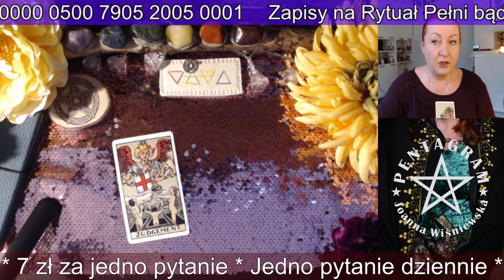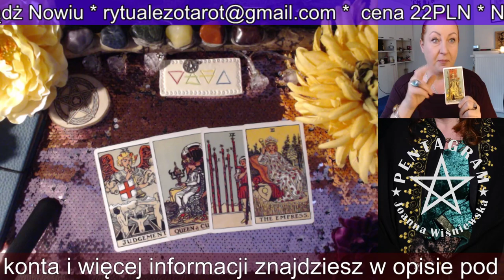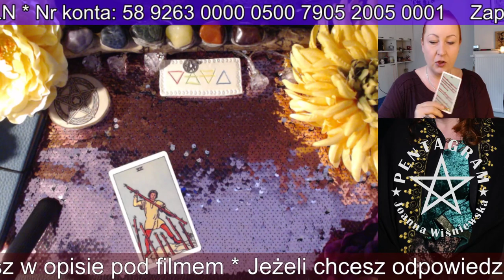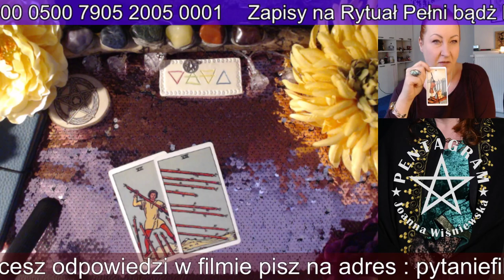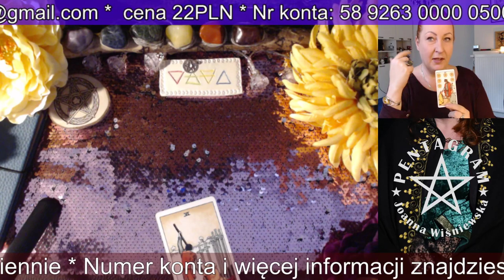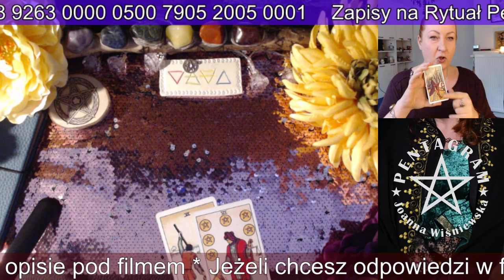Kawa z Wróżką 23 11 2020